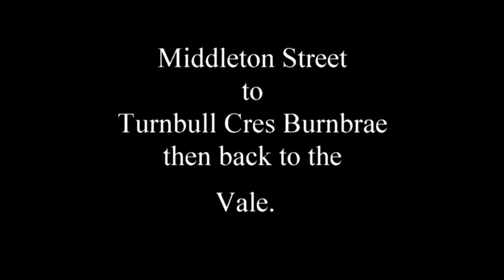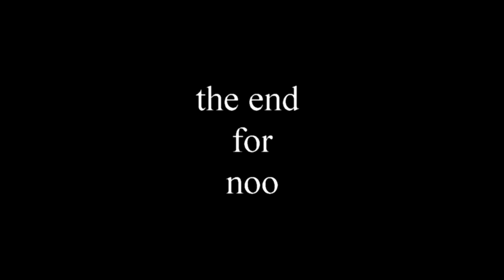a keek about burnbrae